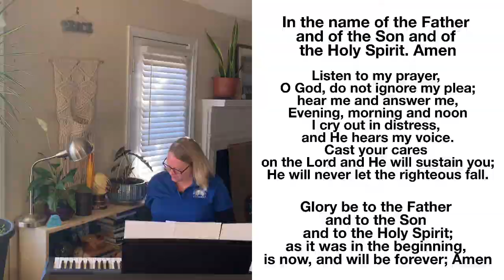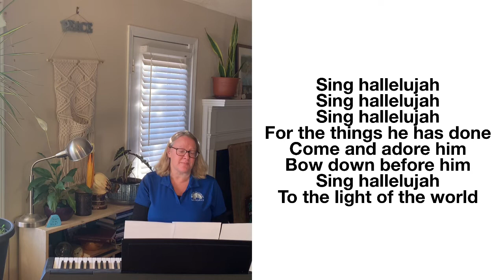Devotion for Tuesday November 30, 2021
Join us for today’s devotion as we pray, read scripture and sing a new song for the Advent/Christmas season. God’s blessings on your day!